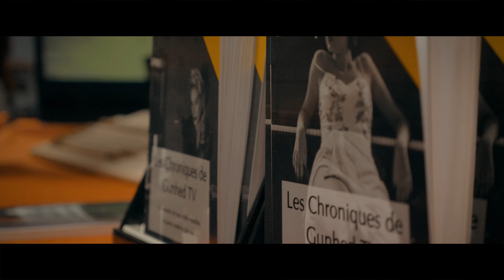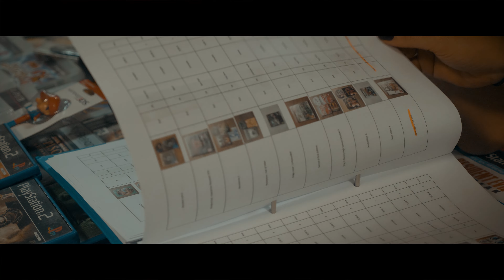[Reportage] Big'HeDG Conv / Aftermovie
[OLD RAW] // Date d'enregistrement : 11 Novembre 2021
Vous avez été presque 400 sur ces 2 jours à venir nous rendre visite. Quelle joie immense de vous rencontrer et de voir ces visages heureux... Les mots manquent pour vous remercier d'avoir répondu présents à l'appel.
On vous aime, à l'année prochaine... Très bientôt la Hedg'Convention 2024 : Le 17/18 Février 2024 !